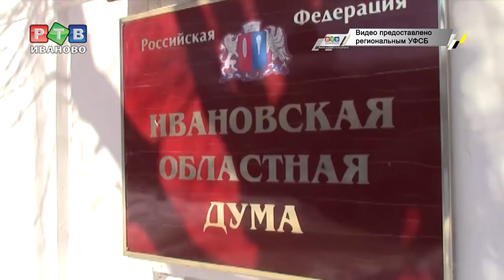Депутаты в безопасности